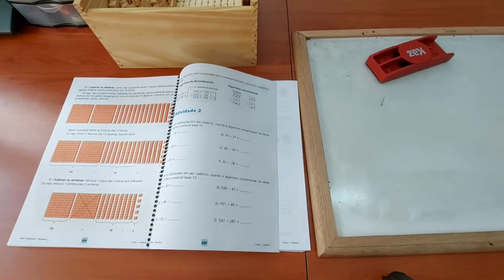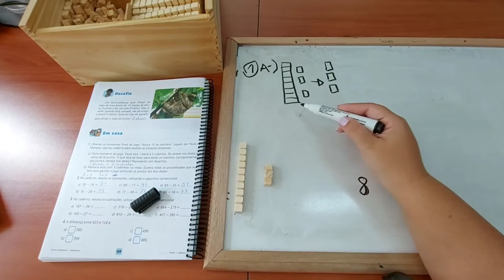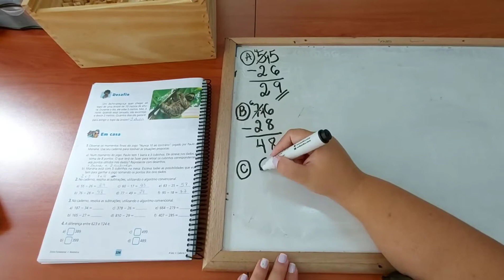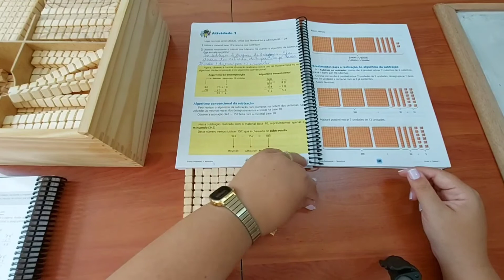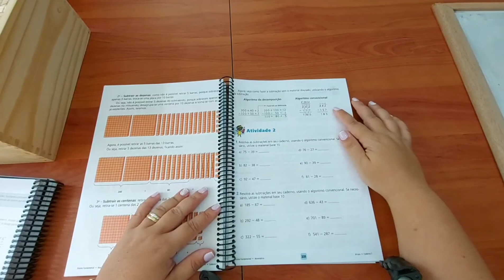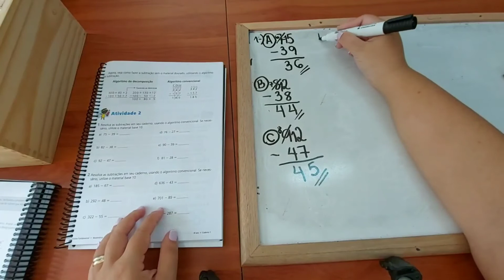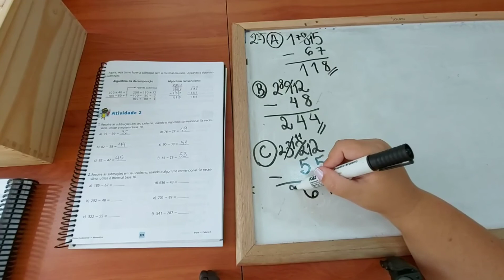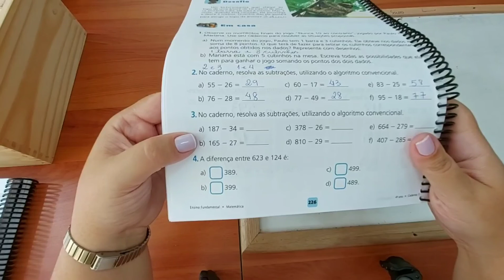4° ANO - MATEMÁTICA 31/03/2021